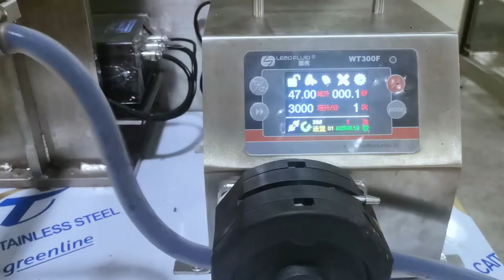Liquid Filling Automatic Packaging Machine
Are you looking for liquid filling automatic packaging machine? Soonk Pack produces the quality
and guaranteed Liquid filling automatic packaging machine in hot sale, click to see the video of the packing line.

As a packing machine manufacturer, we provide custom-made flexible packaging lines for clients all over the world. We put forth great efforts to create machines that are highly efficient, easy to use, and convenient to maintain so as to help clients realize optimal production.

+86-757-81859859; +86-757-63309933